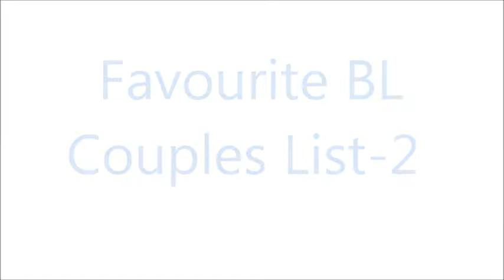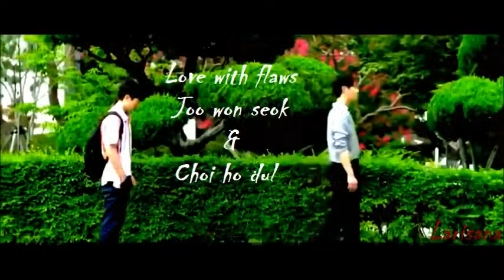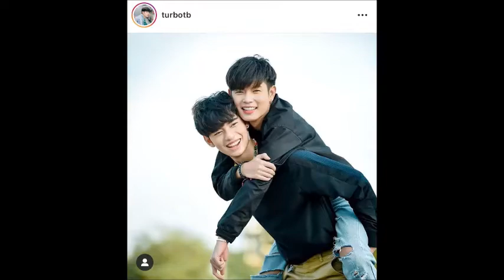Favourite BL Couples List-2